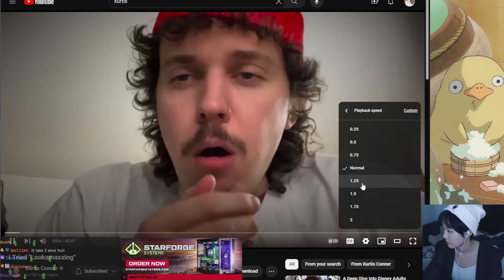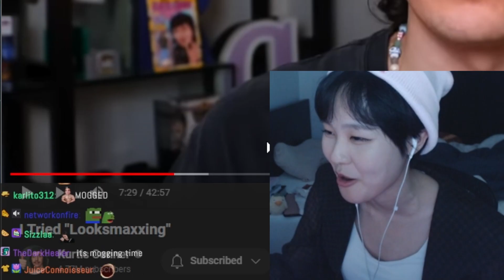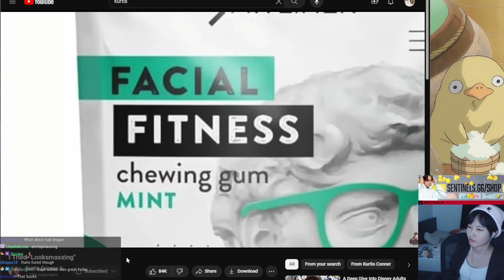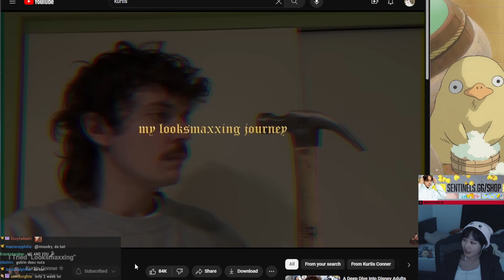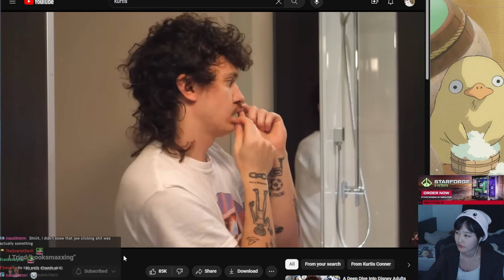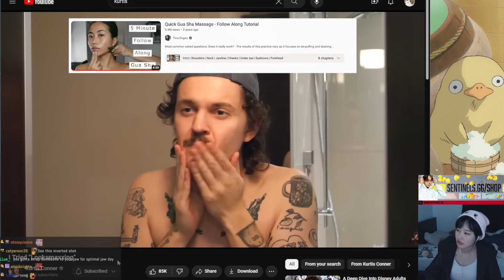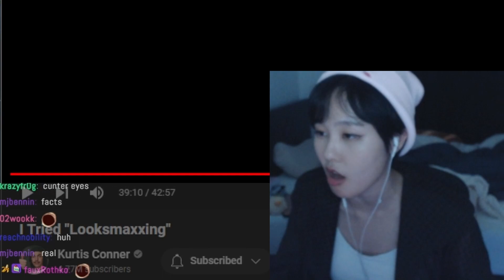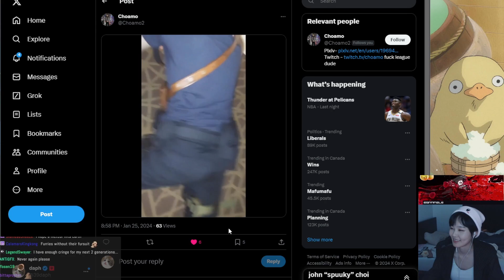39daph Reacts To Kurtis Conner Looksmaxxing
follow daph's channels to see when she releases content

Daph's youtube: @39daph
Daph's misc youtube:  @dappadaph
Daph's VOD's channel: @39daphvods